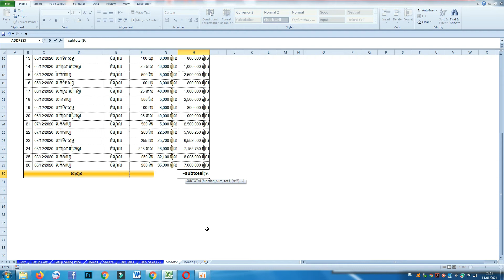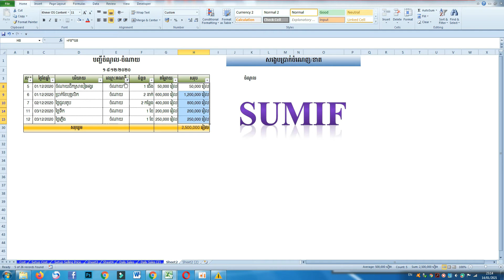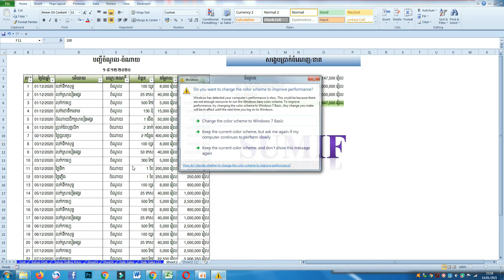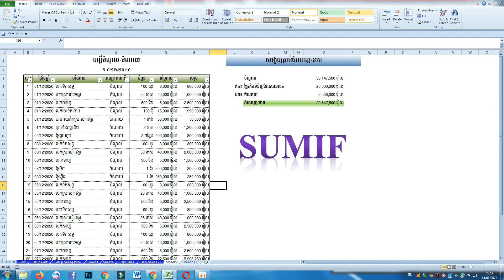ការរៀបចំបញ្ជីចំណូល និងចំណាយតាមរូបមន្ត Sumif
This channel will show all of you many knowledges relate to education, learning, studying, coaching, accounting, english, how to make money, management skills , marketing skills, mindset, leadership, business skills.